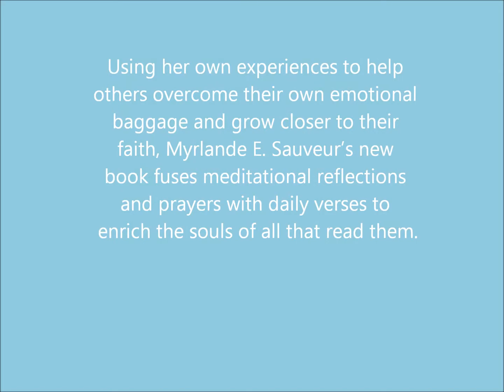Daily Spiritual Vitamins and Minerals For Your Soul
Daily Spiritual Vitamins and Minerals For Your Soul book trailer.